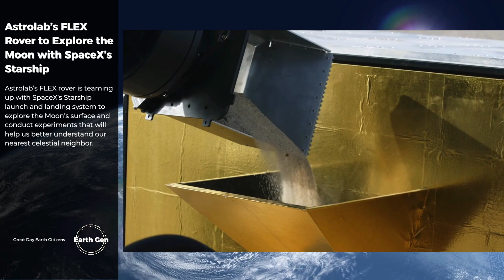SpaceX’s Starship to Carry Astrolab’s FLEX Rover to the Moon in 2026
In this video, we’ll take a closer look at Astrolab’s FLEX rover and SpaceX’s Starship launch and landing system. We’ll explore what makes these technologies so exciting and how they’re helping us push the boundaries of space exploration.

Earth Gen explores a wide range of topics, from the world of nature and science breakthroughs to the latest developments in technology and space exploration.

We believe that knowledge is power, and that by staying informed, we can create a better future for ourselves and the planet.